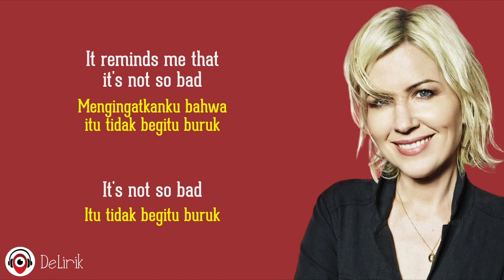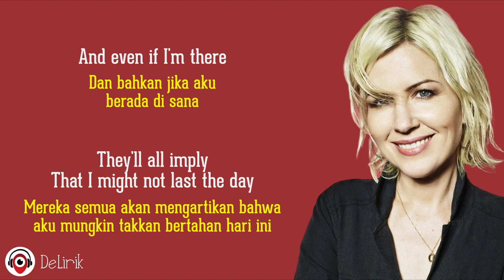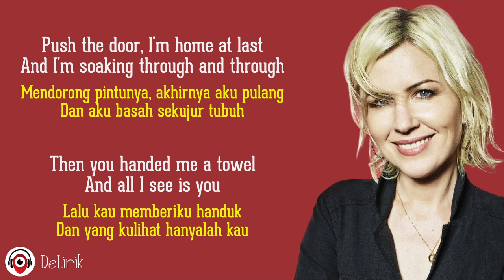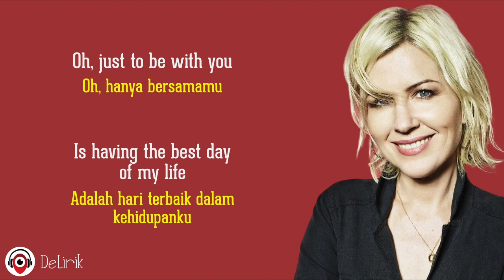Thank You - Dido (Lirik Lagu Terjemahan)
🎵 Judul : Thank You
🎙️ Penyanyi : Dido

📝 Lirik:

And even if I could, it'd all be gray
And it's not so bad, it's not so bad